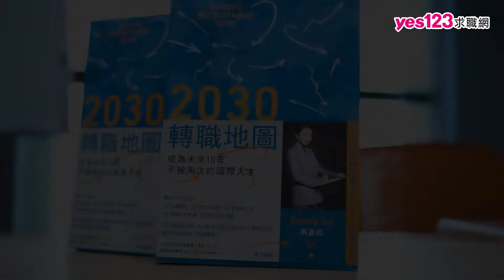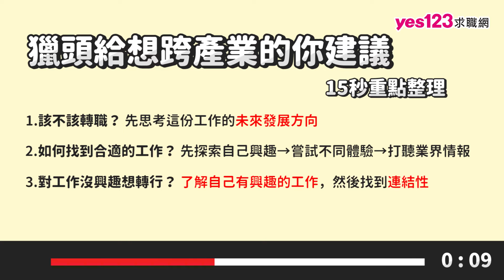不喜歡這份工作，想轉行！「找連結」增加跨行勝率│HR偷偷說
很多人畢業了之後，對自己的興趣還不是很了解，在工作中才越來越理解自已喜歡什麼，卻發現「轉行」這件事好像不是這麼容易，而且風險很大
究竟怎麼樣才能夠輕鬆轉行，又或者避免做了10年，才發現這行沒有發展性呢？

00:38　該不該轉行
01:38　如何找到合適的工作

1.該不該轉職？先思考這份工作的未來發展方向
2.如何找到合適的工作？先探索自己興趣→嘗試不同體驗→打聽業界情報
3.對工作沒興趣想轉行？了解自己有興趣的工作，然後找到連結性

90%的求職者，寫的不是企業想看的
自傳健檢，大企業人資免費幫你改自傳